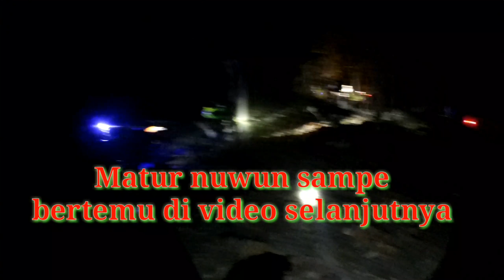TRABAS MALAM GELAP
trabas malam bersama offroader2 pemalang sambil saur bercamping